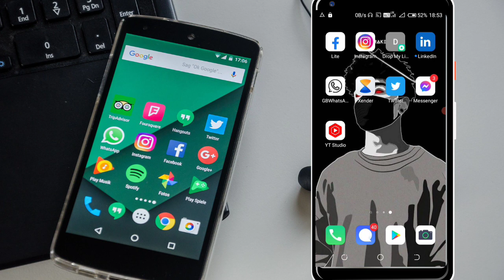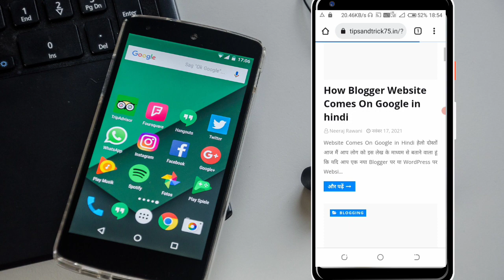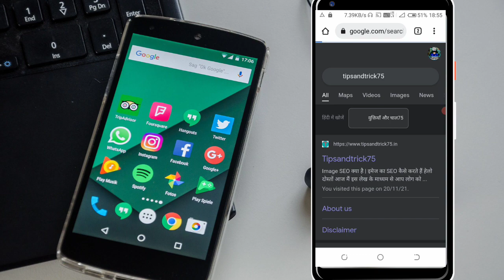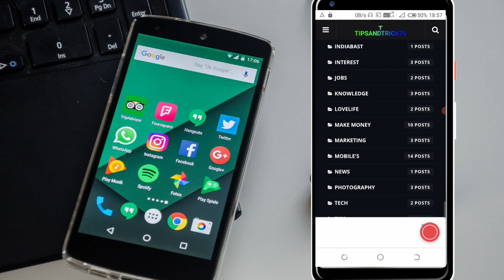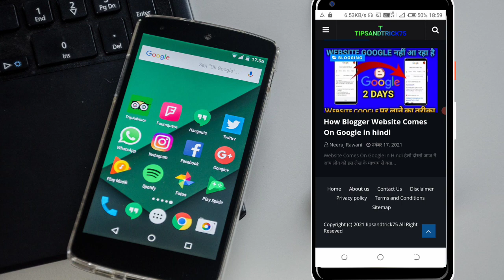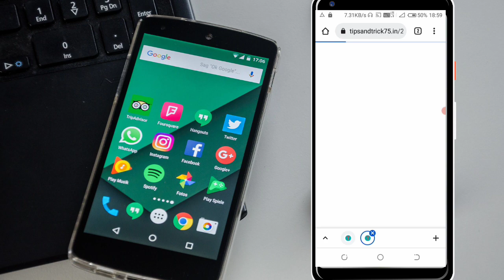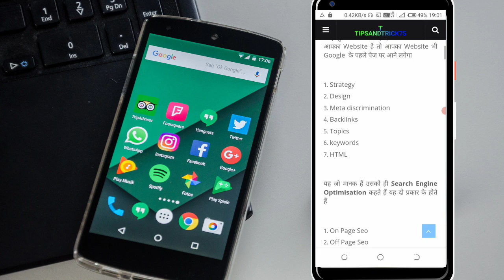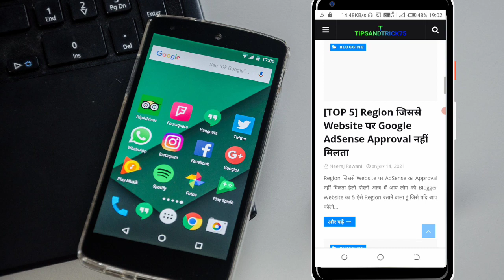TOP 5] Region जिससे Website पर Google AdSense Approval नहीं मिलता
Hello Dosto Aaj Main Aap Log Ko blogger Website Ke Top 5 Region batane wala hun jismein se yadi Koi Bhi Ek Region Aapke Website Per hai to Aap ki website per hai to kabhi bhi Google AdSense ka  approval Nahin Milega  Aaiae Jante Hai Vah Top 5 Region Kaun Kaun Se Hai aur usse fixed kaise kar sakte hain

BLOGGING SE RELATED VIDEO DEKHNE KE LIYE NICHE LINK PER CLICK KARE

WEBSITE AND ARTICLE KE LIYE NICHE LINK PER CLICK KARE